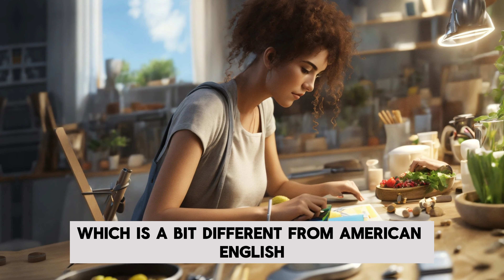My Trip to London - Improve Your English | English Listening Skills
Hello, everyone! Today I'm going to show you a bit of my trip to London, the capital of England and the United Kingdom. London is an incredible city, full of history, culture, art, and fun. Let's check it out?